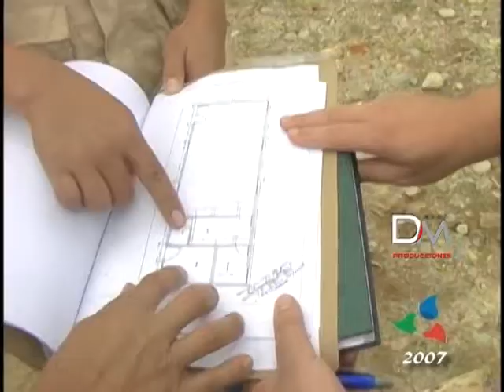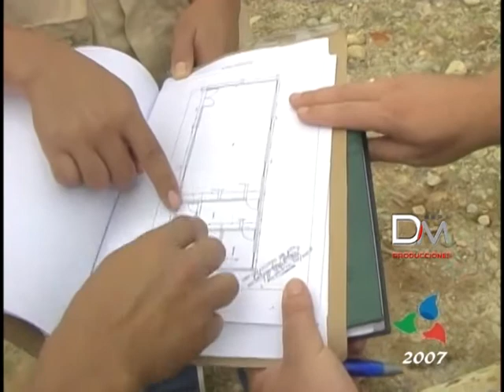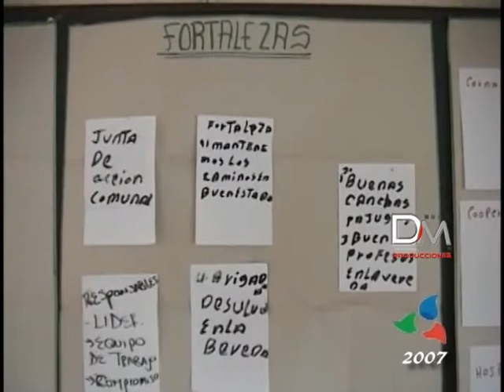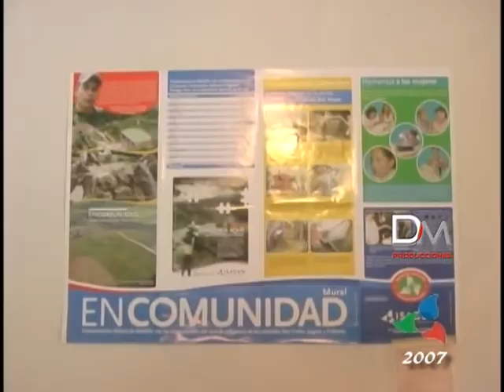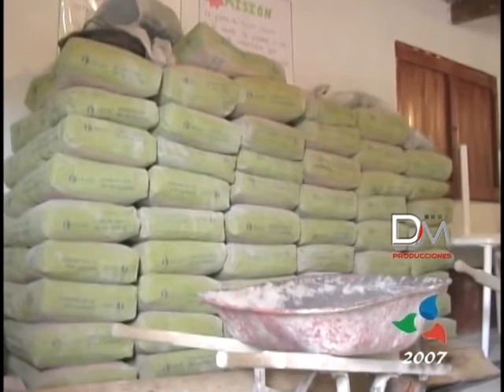ISAGEN ARCHIVO DM 2008 P-3